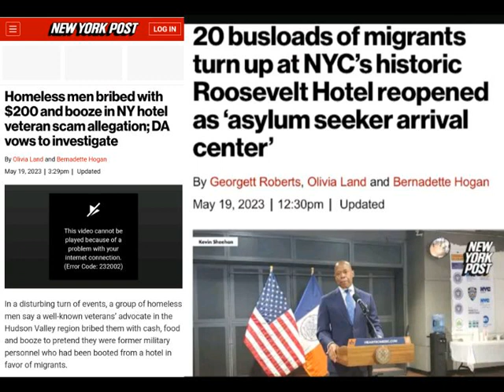Daniel Penny And Jordan Neely| NY Vet Scandal Exposes The True America